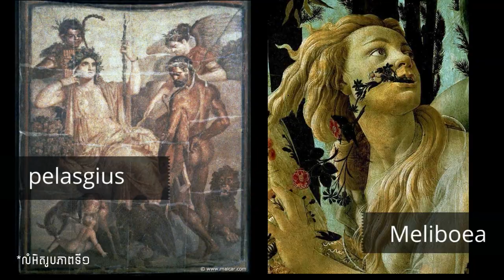កំណើតមនុស្សចចក lycaon នៃទេវកថាក្រិច - the first werewolf myth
ស្តី អ្នកទាំងអស់គ្នា ! វីដេអូរនេះយើង និយាយពី ដើមកំណើតនៃមនុស្សចចកដ៏ល្បីដំបូងគេបង្អស់របស់ក្រិច ពីសំណាក់ស្តេចមួយអង្គរបស់ក្រុង arcadia

លំអិតរូបភាពទី១ : រូបភាពបង្ហាញពីកំណើតដំបូងរបស់ក្រុង Arcadia ដែរជា     ​​​ ​​  ក្រុងស្តិតនៅកណ្តាលប្រជុំជន Peloponnesus នៅផ្នែកខាងក្រោយមាន pan កាន់នូវអបករណ៏តន្រ្តី pipes នៅនោះអាចមានវត្តមានស្រ្តី២នាក់ដែរមានម្នាក់ឈ្មោះ Aracdia នឹង DANAIDS ដែរត្រូវជាប្រពន្ធរបស់ Nictymus កូនប្រុសរបស់ lycaon . ដែនដីនេះធ្លាប់ត្រូវបានគេហៅថា Arcas  នៅមានត៕
លំអិតរូបភាពទី២ : អទីទេព zeus ប្រែរអោយ lycaon ទៅជាមនុស្សចចក គូរដោយ Hendrik Goltzius

យើងក៏មានវីដេអូរផ្សេងៗជាច្រើនទៀត ដូចជា ៖
                                  Norse mythology

                                       Egyptian mythology
                                         Chinese mythology
-សត្វកថាទាំង ១០ ពីទេវកថាចិន- 10 magical creature from chinese mythlogy part 1

- our fb myth around :
             witch land      :